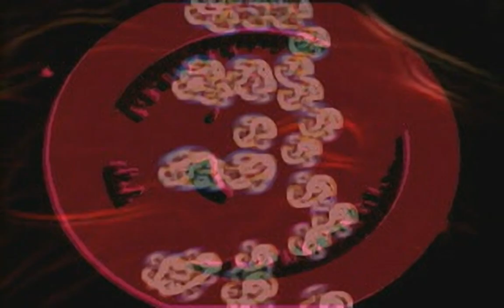Sentinel Returns - all videos for the Playstation 1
00:00 - AMIDEMO.STR
01:48 - AMIINTRO.STR